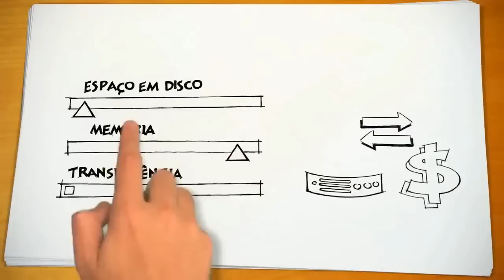GTR Brasil Porsche Cup @ Estoril - 4ª Etapa S1/2015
Transmissão XtremeTV

Narração: Diego Perez
Comentários: Ulisses Oliveira
Data: 12/05/2015
Simulador: rFactor 2

Organizador do Evento: GTR Brasil

Conheça a XtremeTV